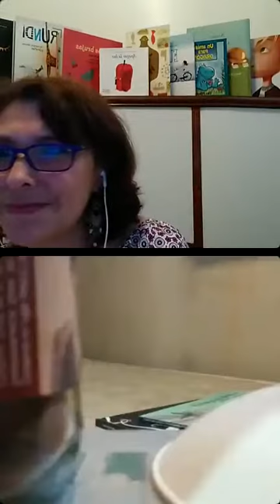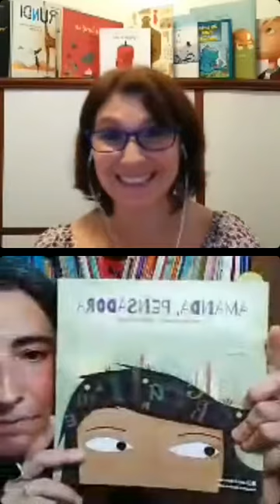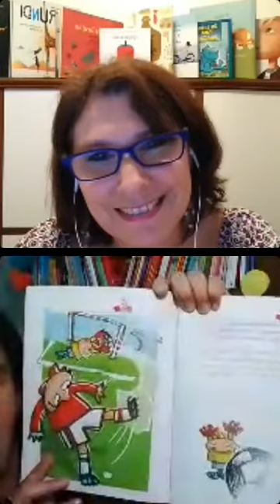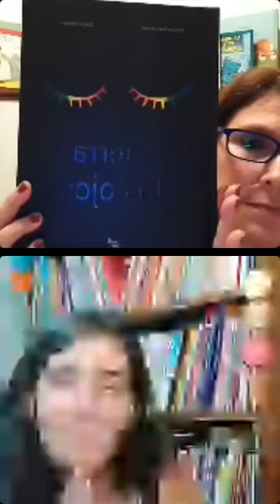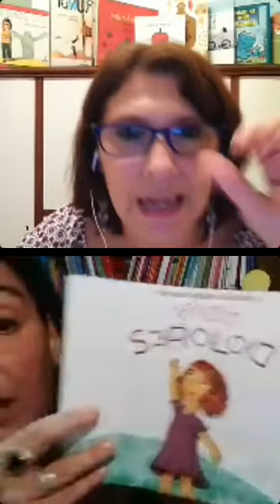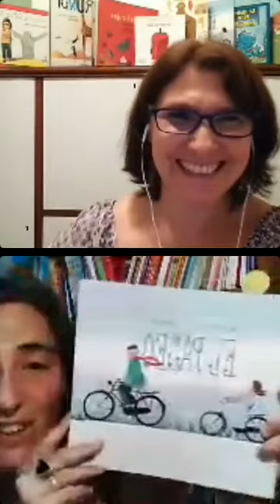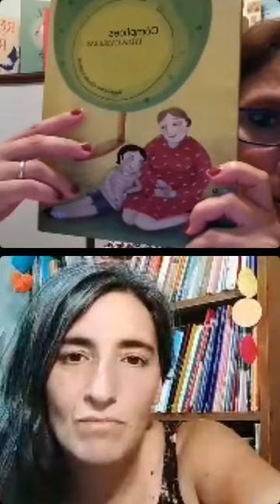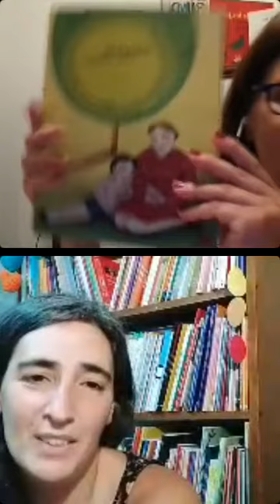LITERATURA Y ESI con @libroscomopuertas. Marzo 2021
Encuentro con Florencia D'Amico de @Libroscomopuertas.
Charla, Recomendaciones y lecturas.